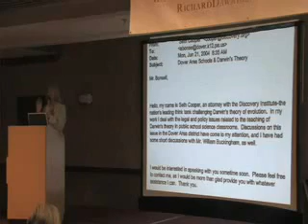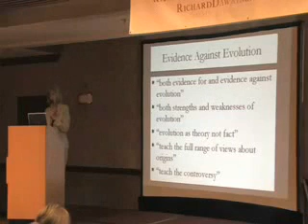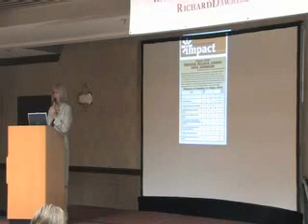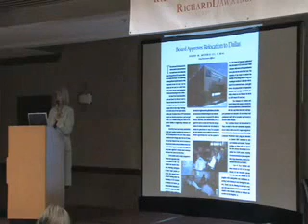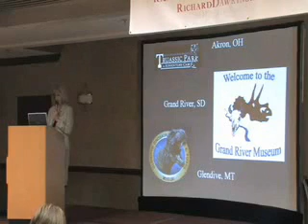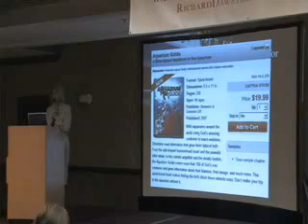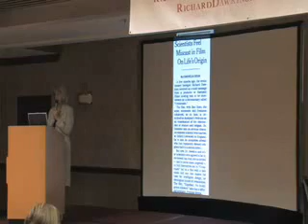Eugenie Scott on ID, Creationism and Dover 6of7